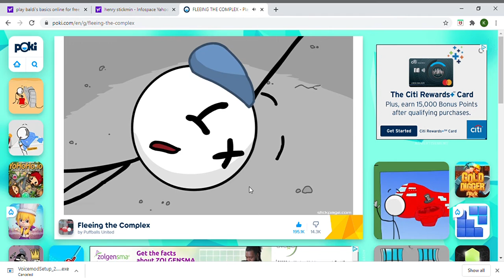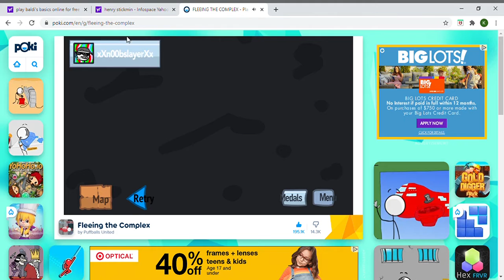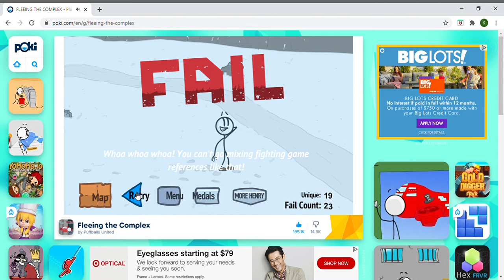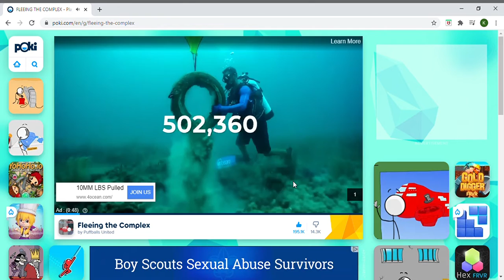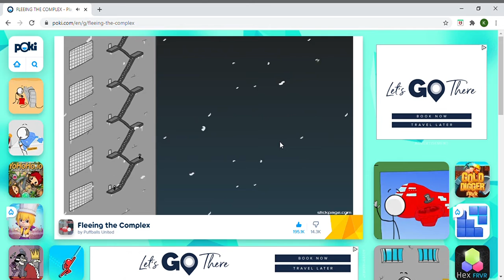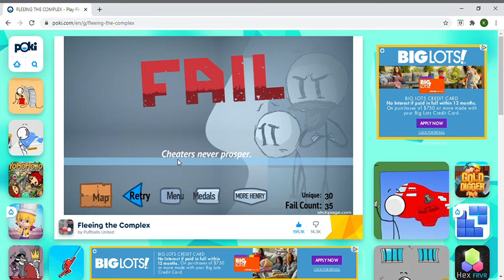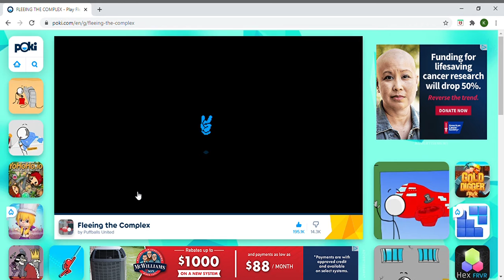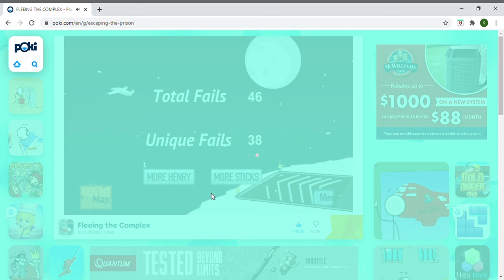Lets Play Fleeing the complex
This is a henry stick man game